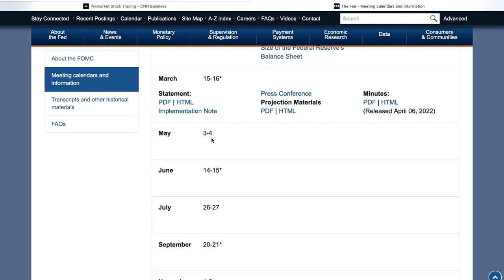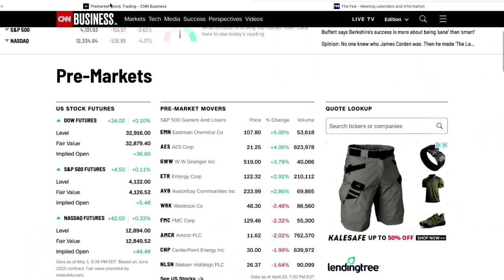This MEETING will MOVE the MARKET...THIS WEEK!!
💰 WeBull ► Deposit $1.00 & Get 5 FREE Stocks valued up to $9600
💰 moomoo Open&Deposit $100 to your Account & Get up to 5 Free stocks Valued up to $3500

SPY: Stocks May See A Massive Rally After The Fed Meeting
The FOMC announcement and press conference will be on Wednesday, May 4. Unless the Fed announces something entirely unexpected, it is likely to serve as a de-risking event for the stock market and the S&P 500 and S&P 500 ETF (NYSEARCA:SPY). The VIX index, which is a measure of implied volatility, is currently trading around 33, an indication the options market is pricing in a nearly 2.1% daily move in the S&P 500.

A falling VIX indicates that implied volatility levels are declining, which will cause put options to lose value very quickly. The decaying value of put options is very likely to result in traders and investors selling the puts they may have acquired ahead of the FOMC meeting. The selling of these put options will result in market makers being over hedged and will cause market makers to start buying S&P 500 futures, providing a tailwind for the index to move up.